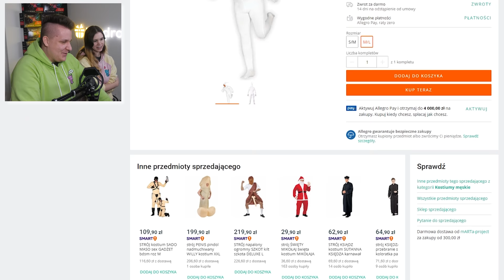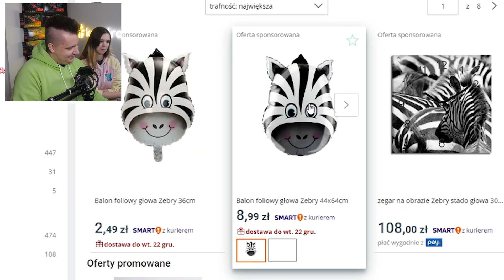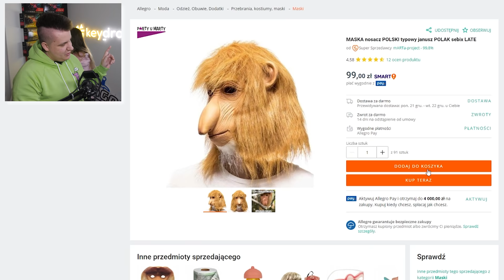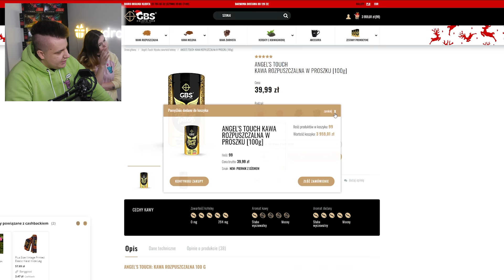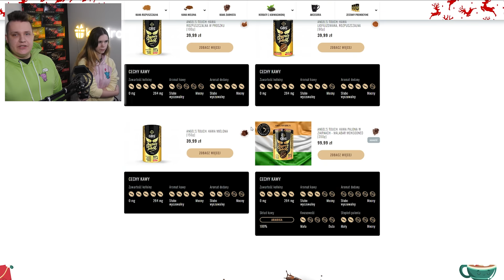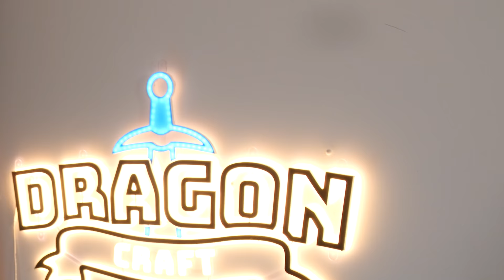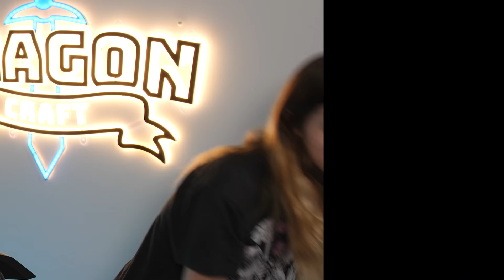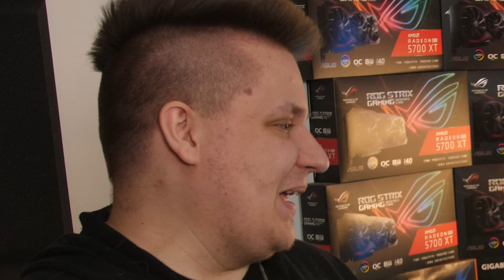JANUSZE ALLEGRO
Kup sobie GBSa z kodem KACPER (20% zniżki!)